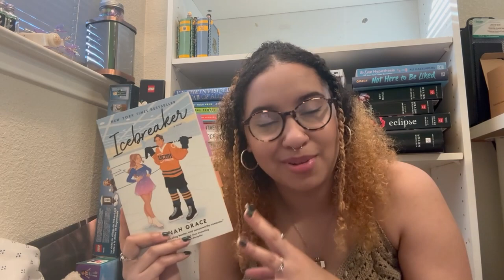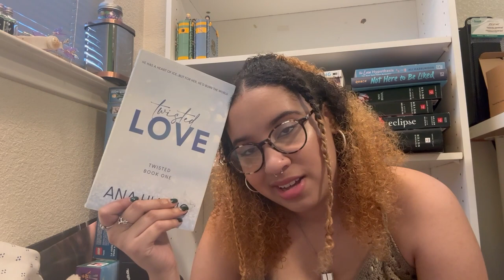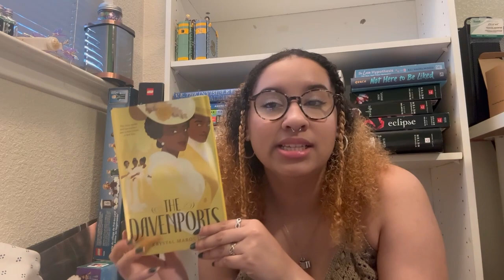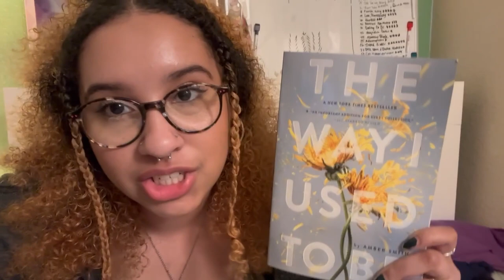Every Book I Read in 2023!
Hey guys! I hope you enjoy hearing me talk about every book I read in 2023! I can't wait to read more great books in 2024! If you have any video or book suggestions, let me know!